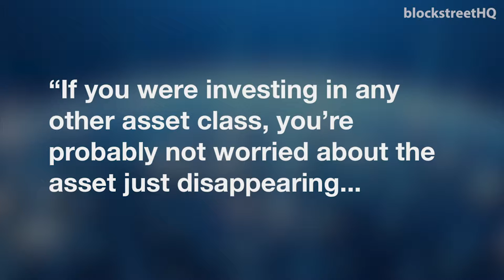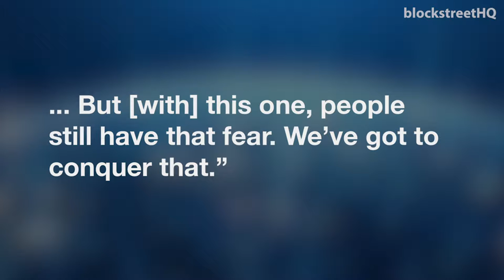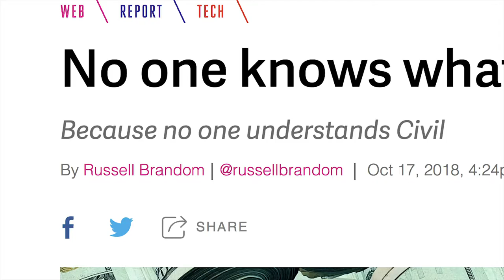Goldman Sachs & Galaxy Digital on BitGo, LINE & Crypto, Civil Token Sale | Blockstreet's Ledger Mix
On this episode of Blockstreet's Ledger Mix, we talk about BitGo's Series B fundraising round that includes $15 million from Goldman Sachs and Mike Novogratz's Galaxy Digital, LINE's cryptocurrency exchange Bitbox and its token LINK (LN), and the refund of Civil's token sale.

Blockstreet's Ledger Mix is a daily video series that covers the top three stories in the world of blockchain and cryptocurrency. With the beginner in mind, we aim to provide the news, background to provide context, and what implications it might have for the future.

Follow Blockstreet!